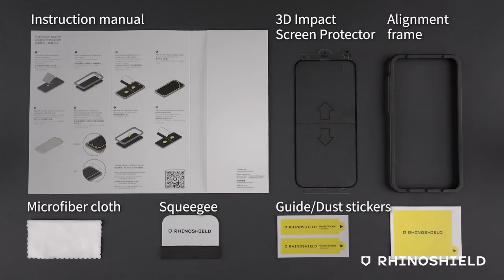3D Impact Screen Protector - Installation Tutorial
RhinoShield's 3D Impact Screen Protector's curved edges provide a smooth full edge-to-edge coverage. The included alignment frame* makes it easy to install, and the ultra-durable nature of this protector's material will keep your screen safe from strong impacts and everyday drops.